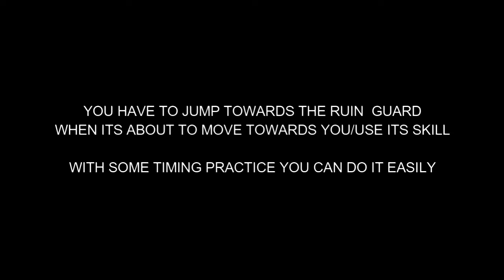99.8% PLAYERS DON'T KNOW THIS TRIPLE JUMP BUG IN GENSHIN IMPACT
I think you can call this a bug. I have tried this outside domains couple times and I did work, you can use this domain (Domain of Guyun - Geo artifact) to practice this trick.